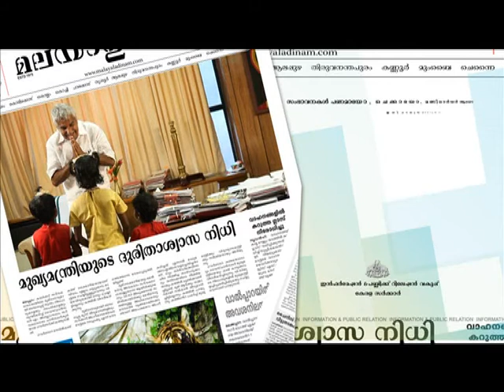CM FUND sreenivasan